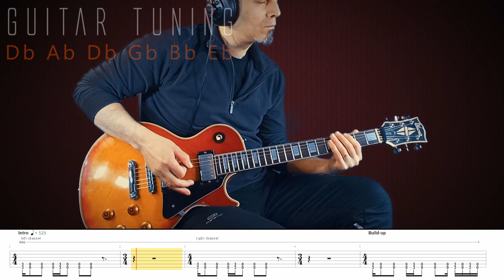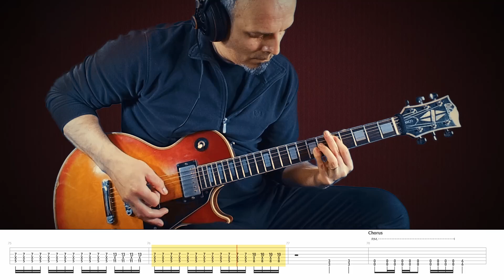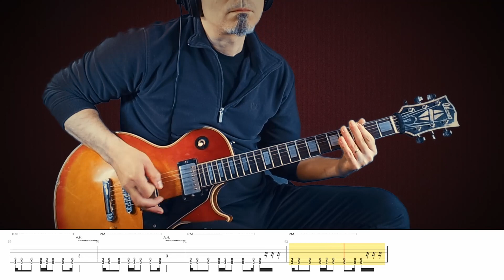DOPE | DIE MF DIE guitar cover | live TABS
Only for fun!
* Guitar Tuner -  Db Ab Db Gb Bb Eb
* Backing track : original track and a lot of work with Reaper.
Hardware: IBANEZ custom pre lawsuit '74 Headrush Gigboard, PC, Presonus Studio 24c
Software: Reaper  , Da Vinci Resolve, GoplayAlong, Obs